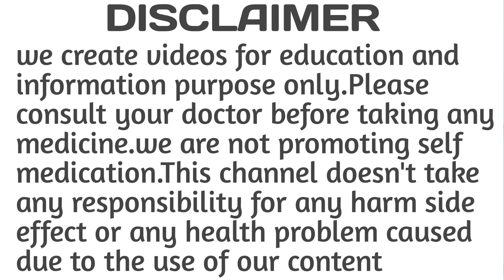Dulcoflex tablet uses dose side effects and price in hindi / पेट साफ करने की टेबलेट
Dulcoflex tablet contains bisacodyl which is laxative class of medicine. Dulcoflex tablet is used to treat constipation. Dulcoflex tablet may also be used to clean the intestine before surgery or examination like colonscopy.

Dulcoflex tablet composition uses dose mode of action dose side effects precautions and diet and lifestyle advice to relieve constipation.